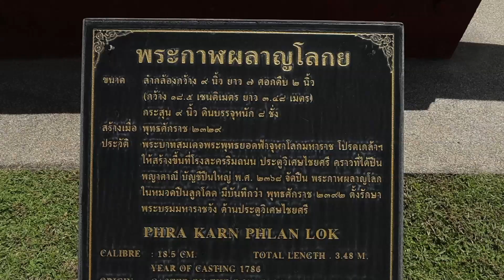ชุด : รื่นรมย์ชมรัตนโกสินทร์ “สีหนาทปืนไฟ ปืนใหญ่โบราณ”